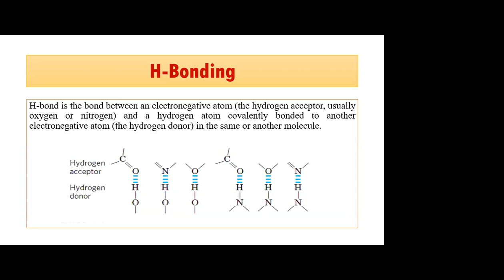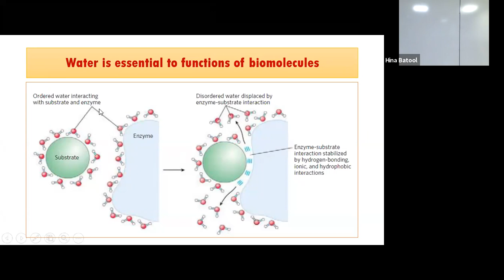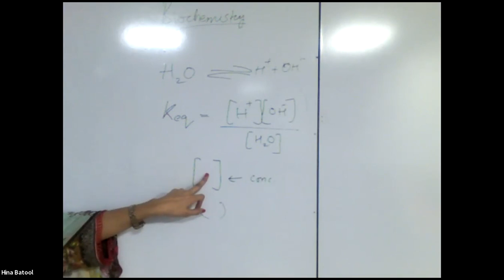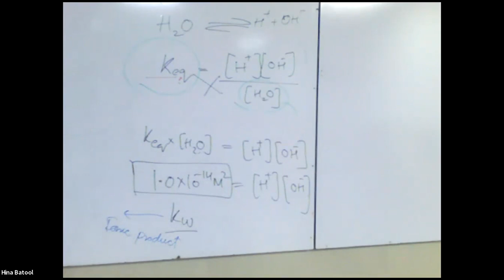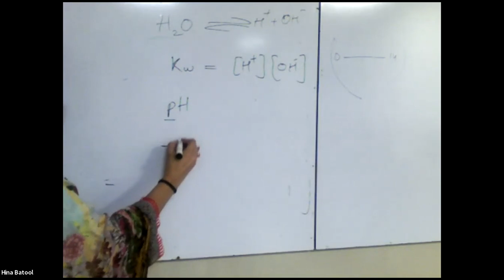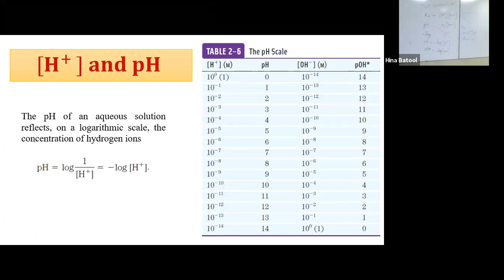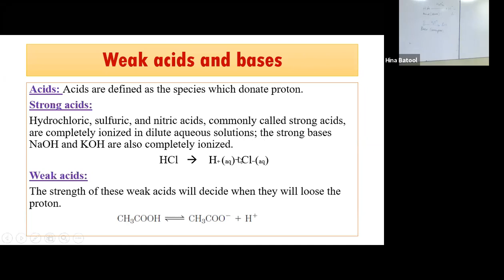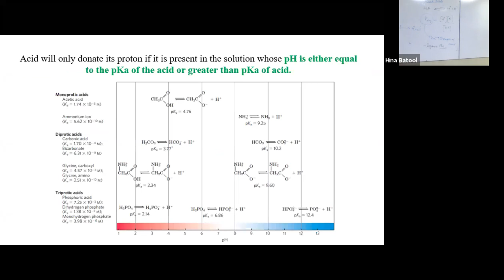Water Lecture 2: Ionization of water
A brief introduction to the ionization of water pH and pOH. Links to the previous lecture is given below;